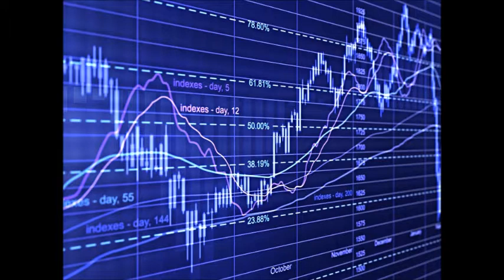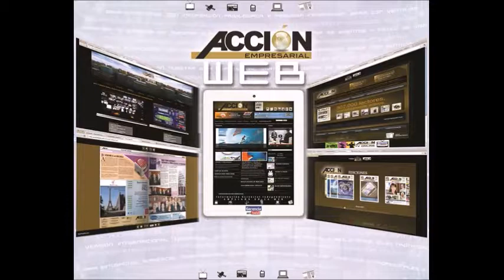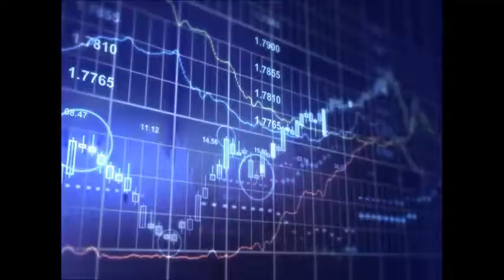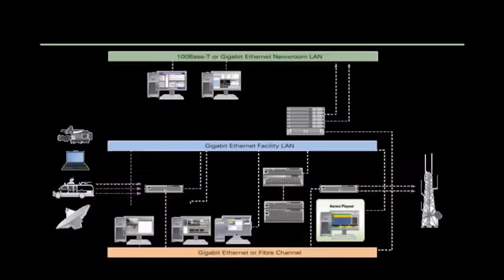GERENCIA 360 GERENCIA - Micro Nro 93 (2)